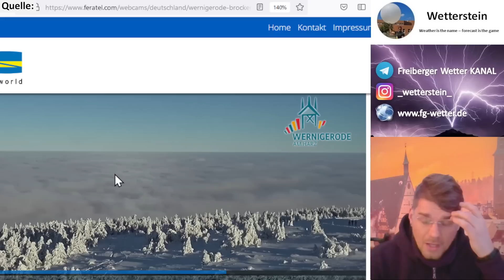Nach langweiliger Inversion wieder richtig Action? Nordstaulage nach maskierter Kaltfront möglich!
Die Wetterlage mag langweilig erscheinen, jedoch ist sie aus synoptischer Sicht recht interessant! Sonne und Kaiserwetter auf den Bergen - Eisnebel mit Schnee/-Eisbruch mit Straßensperrungen weiter unten! Mit dem Durchzug einer "maskierten Kaltfront" am Donnerstag wird die neblige Inversion jedoch ausgeräumt und leichte Schneefälle werden am Freitag und Samstag entstehen. "Was ist denn eine maskierte Kaltfront!?" Mit dem Start in die neue Woche deutet sich dann eine richtig turbulente Wetterlage an mit allem was dazu gehört. In den Mittelgebirgen könnte ein richtiges Chaos ausgelöst werden - warum, schauen wir uns jetzt gemeinsam an. (Könnte = Konjunktiv und bedeutet so viel wie, Details noch unsicher und größtenteils spekulativ - reine Interpretation des aktuellen Modelloutputs! ) ;-) Los geht's! //sk